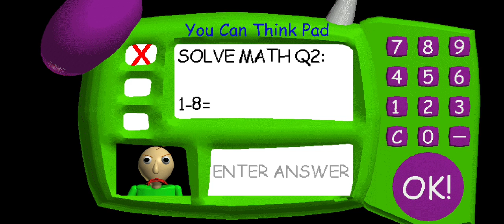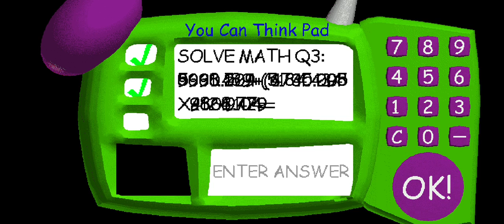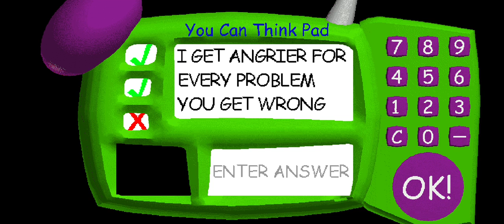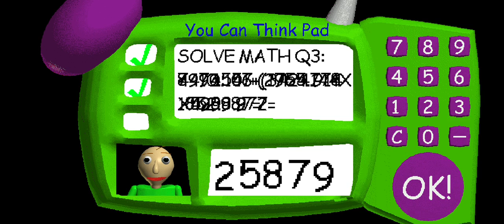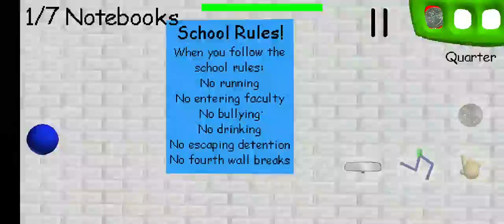I think we are going to bet that game